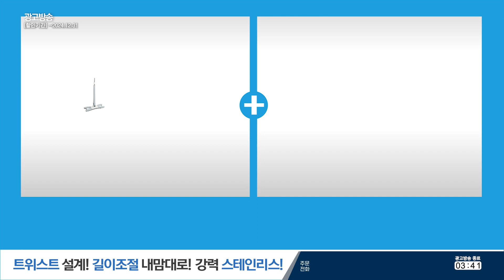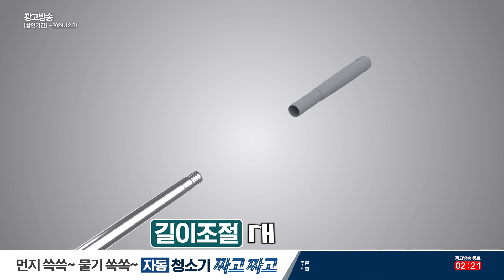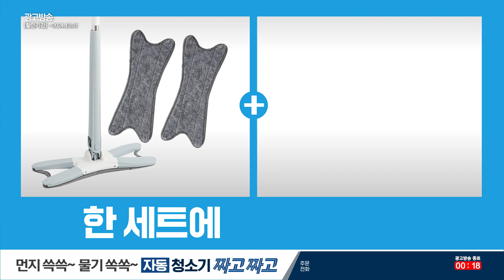[인포머셜/인포머셜 대행] 짜고짜고 청소기